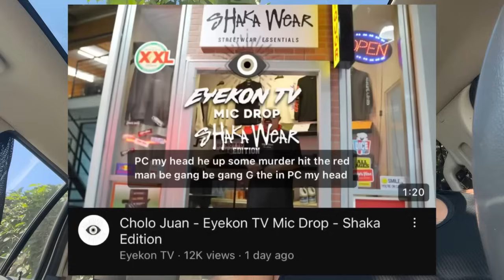Message To Big Temps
This channel does not promote negativity in any or form. We do not glorify gangs or any criminal entity whatsoever in fact we believe in reform and we are all for anti-recidivism movements in which to uplift our community in a positive manner.